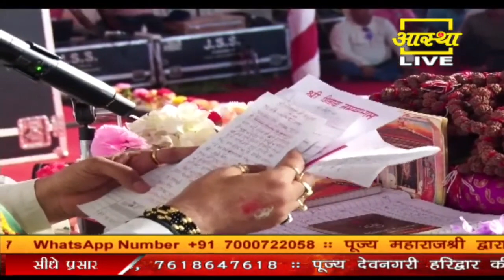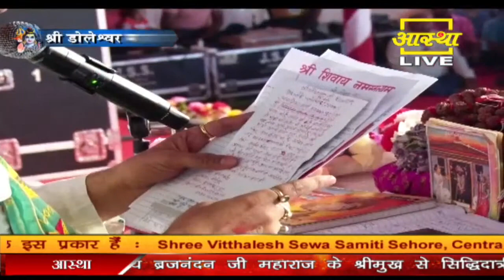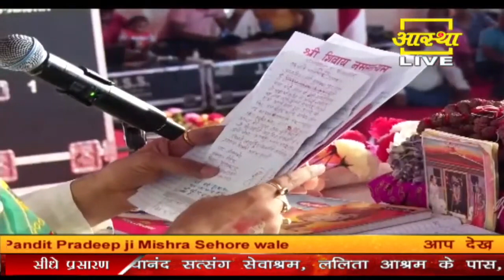बिहार सेआई एक भक्त के पत्र से जाने शादी के 10 साल बाद कैसे संतान की प्राप्ति हुई | Pandit Pradeep Ji